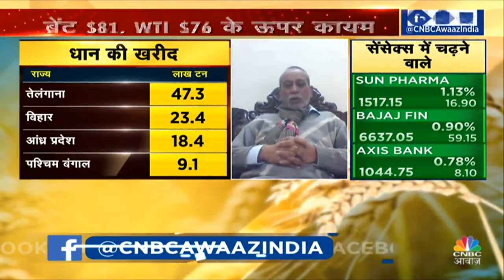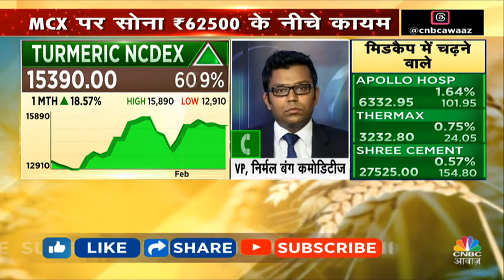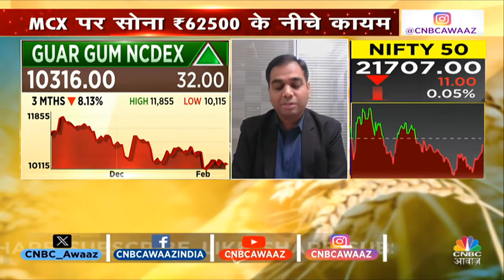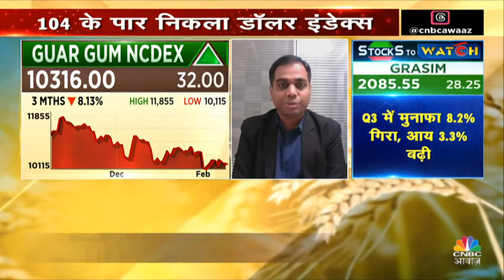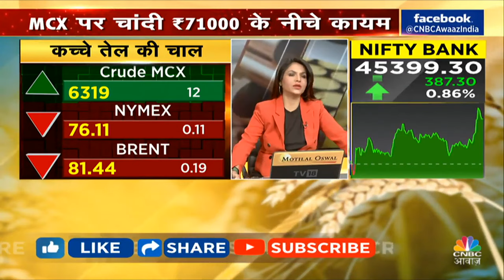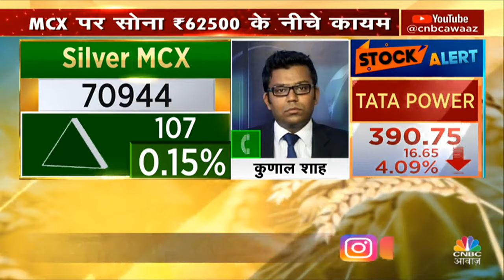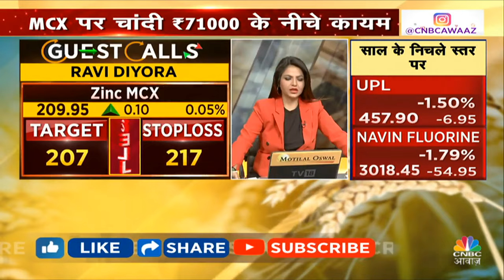Rice Inflation Big News | चावल के दाम में पड़ने वाला है बहुत बड़ा असर? | Non Basmati Rice Export Ban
Rice Inflation Big News | Rice Production In India? | देश में पिछले साल के मुकाबले कम हुई धान की Supply? भारत में इसका दिखेगा असर? देखें वीडियो और जानें विस्तार से.

n18oc_money